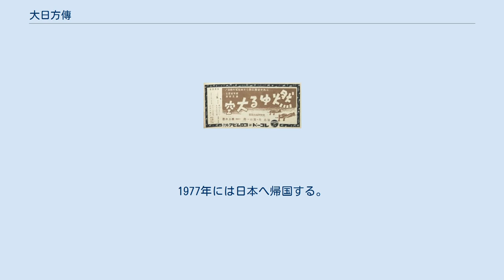大日方傳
大日方 傳（おびなたでん、明治40年（1907年）3月16日 – 昭和55年（1980年）8月21日）は日本の映画俳優。
常用漢字では「大日方 伝」と表記する。
 福岡県小倉市の地元の裕福な名家に生まれる。
中学校卒業後に家族で東京府に移り、東京府立園芸学校（現・東京都立園芸高等学校）を卒業後、東洋大学へ進む。
 昭和5年（1930年）、大学卒業後に日活の専属俳優として『至誠の輝き』で銀幕デビュー。
デビュー後に日活で数作に出演した後、松竹（松竹蒲田）へ移籍し同社の専属俳優となる。
 昭和8年（1933年）、松竹への移籍当初から『伊豆の踊子』（五所平之助監督）や『出来ごころ』（小津安二郎監督）などのサイレント作品で主演を務めるなど、同社の若手スターとしての地位を確立した。
 なお、川端康成の小説を原作とした『伊豆の踊子』は、大日方が主演を務めた第1作以降、第二次世界大戦後にかけて5作のリメイク版が作られるなど人気の作品となった。
 1930年代中盤以降に日本映画がトーキー時代に入った後も、トーキーの波に乗り遅れる若手俳優が少なくない中で、『隣の八重ちゃん』（1934年）、『一つの貞操』（1935年）、『若い人』（1937年）など数々の作品で主演、出演し、長身でスカーフェイスの野性味のある二枚目若手人気俳優として、昭和初期から第二次世界大戦後にかけての日本映画の黄金期に高い人気を誇った。
 また、昭和10年（1935年）、重宗務が古巣の日活の資本参加を受けて設立した東京発声映画製作所の立ち上げに藤井貢や三井秀男らと参加し、同社の初の作品である『乾杯!学生諸君』（1935年）の主演を務めたほか、『街の笑くぼ』（1936年）や『若い人』（前出）、『太陽の子』（1938年）など数作に主役や主役級で出演した。
 「燃ゆる大空」 1937年に日中戦争がはじまった翌年の昭和13年（1938年）には、八田尚之とともに、新たに同社と資本関係を結んだ東宝に移籍した。
 第二次世界大戦前は、上記のように小津監督や五所監督、重宗監督の様な大御所監督の作品に主役や主役級で多数出演した他、日中戦争から対英米開戦前後には『上海陸戦隊』（1939年）や『燃ゆる大空』（1940年）、『南海の花束』（1942年）などの国策映画にも主役や主役級で数多く出演するなど、第一級の活躍を続けた。
 戦後も銀幕のスタアらしく、一家全員で帝国ホテルでホテル暮らしをしつつ、『金色夜叉』（1948年） や『異国の丘』（1948年）、『この旗に誓う』（1951年）、『風雲千両船』（1952年）など数多くの映画に主役、もしくは主役級で出演した上に、『窓から飛び出せ』（1950年）で製作業にも進出した。
また終戦後にはキャバレーなど事業経営にも進出した。
 昭和28年（1953年）、園芸高校時代からの夢をかなえるべく、家族ともどもブラジルに移民し牧場と農園を運営することを突然発表し、大きな話題を呼んだ。
なおブラジルへの出発直前に自宅が火事で全焼するという災難に見舞われた。
 ブラジルへの移民後は、実家の4000坪の玉川学園の敷地など膨大な資産と、俳優として蓄えた資産を元手に、サンパウロ州モジ・ダス・クルーゼス市で牧場の経営を成功させつつ「南米の曠野に叫ぶ」など数本の作品に出演、監督した。
 昭和34年（1959年）、アメリカ統治下の沖縄で製作・監督し、同年に那覇劇場で封切られた『月城物語』は、全編沖縄方言で撮影された世界初の映画作品となった。
その後も1960年代にかけてブラジルと日本との間を行き来し、数作の作品の製作・監督を行った。
 その後、1960年半ばに映画製作・監督業から引退し、さらにブラジルのサンパウロ州にある農園を売り払い、アメリカ合衆国の中西部に移る。
その後はハワイ州に移り輸入業を始める。
 その後も膨大な資産をもとに、ハワイで輸入業の傍ら悠々自適な引退生活を送るが、1966年に心筋梗塞になり休養を余儀なくされる。
1977年には日本へ帰国する。
1980年に東京で死去した。